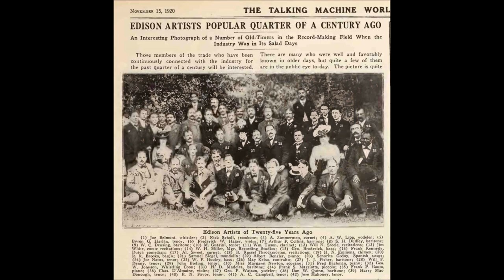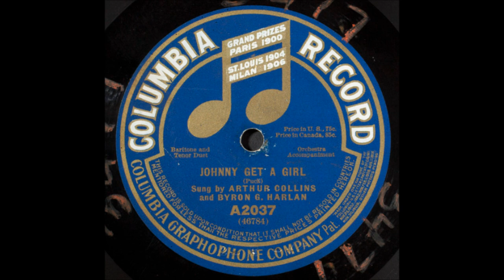"Gimme The Leavin's" Arthur Collins Edison cylinder (1904) song by Bob Cole & James Weldon Johnson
"Gimme The Leavin's"

Arthur Collins

1904

Song by Bob Cole & James Weldon Johnson

Arthur Collins was among the half dozen most prolific recording artists during the acoustic era.

He was closely associated with the comic song "The Preacher and the Bear," which he recorded for many companies. One trademark was a short laugh, often interjected between lines in songs.

In the December 1942 issue of Hobbies, Jim Walsh attributed Collins' popularity to these qualities: "There probably has never been a sweeter, more naturally musical baritone voice than his. Then, too, Arthur Collins managed invariably to get into the wax the impression of a warm, lovable personality. The unctuous sound of his chuckles in dialect work is unfailingly charming. His negro [sic] heroes usually were in hard luck, but they bore up bravely and saw the funny side of their own misfortunes."

Arthur Francis Collins was born on February 7, 1864, in the home of his grandfather, Reverend Joseph Perry (a chaplain in the U.S. Navy), on Gerard Avenue in Philadelphia.

The oldest of ten children, he was about 14 when his father--Captain Arthur Collins, a devout Quaker--retired from seafaring occupations and bought a home in Barnegat, New Jersey, where he opened a country store.  Collins' wife supplied this information to Walsh, who reported it in the November 1942 issue of Hobbies.

Collins joined the lifesaving station on the New Jersey coast.  By 17 he was singing at church festivals and concerts, and his parents sent him to Philadelphia to take voice lessons.  He joined the Old King Company, an unsuccessful touring company.

He then joined a company starring Fay Templeton, but this company also failed.  He next sang in summer operas in St. Louis and eventually toured with Francis Wilson in Merry Monarch and The Lion Tamer, remaining with Wilson for ten years, according to the October 1916 issue of Edison Phonograph Monthly.

In 1895 in New York City's St. Timothy's Episcopal Church he married an Irish-born singer named Anna Leah Connolly (18 May 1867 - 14 May 1949), leaving show business to study shorthand, typewriting, and bookkeeping.

Around 1898 the marriage produced a son.  Page 65 of the September 15, 1918 issue of Talking Machine World features a photograph of a proud Collins "saying good-bye to son," with 20-year old Sergeant Arthur Perry Collins taking leave in uniform, headed for France.

Collins worked for a cigar company but resigned after six months when his right arm became lame.  After recovering, he worked for the De Wolf Hopper Company, singing in Wang, and soon received a letter from Edison's National Phonograph Company inviting him to make a trial recording.

One of his most popular numbers in the earliest years was Thurland Chattaway's "Mandy Lee," recorded in early 1900 for Edison (7404) and in two sessions for Victor in that year.

Walsh states in Ronald Dethlefson's Edison Blue Amberol Recordings 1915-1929 (Brooklyn, NY: APM Press, 1981), "By a hasty count, which may be off a few notches, he made, from 1898 to 1912, no fewer than 227 solo two-minute cylinders, including both brown wax and the louder and less fragile Gold Moulded type, introduced in 1902. the team [Collins and Harlan] recorded approximately 65 Blue Amberol duets."

Collins is mentioned for the first time in the trade journal The Phonoscope in the February 1899 issue.  It is noted that he was among the artists making Giant Tone cylinders.  He probably made cylinders for a few other small firms around this time.

He began making Berliner discs on November 25, 1899, recording at that first session "My Hannah Lady" (0754), "I've Just Received A Telegram From Baby" (0753), "All I Wants Is My Black Baby Back" (0756), "Mandy Lee" (0757), and others.

He recorded over 50 titles for Berliner's National Gramophone Company.  These titles from 1900 indicate his versatility: "The Mick Who Threw the Brick," "The Blue and the Gray" (associated around that time with Richard Jose, who sang it often on vaudeville stages), and "On The Road to Mandalay" (this was probably the Walter W. Hedgecock version of Kipling's verse set to music; the well-known version by composer Oley Speaks was not published until 1907).

Since he worked regularly for Berliner, he naturally was among Victor's earliest artists, recording often in its first year.  His first session for Eldridge R. Johnson's new company was on July 20, 1900.  Accompanied by a pianist, he recorded seven titles.  He returned the next day to record another eight titles, this time accompanied by the Metropolitan Orchestra.

Collins may have been the first singer on Victor records accompanied by more than piano.

Collins' wife reported to Walsh that the singer preferred the term "The King of Ragtime Songs" to other titles.

The baritone died on August 2, 1933.